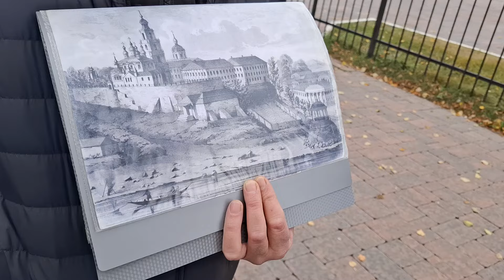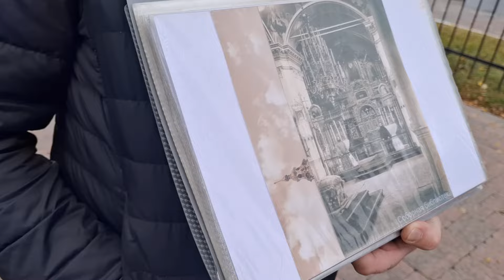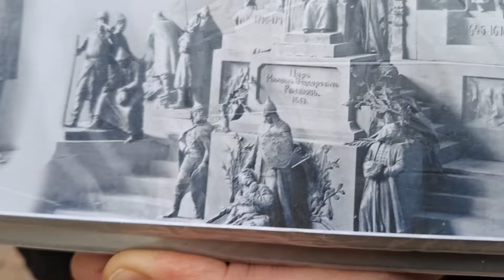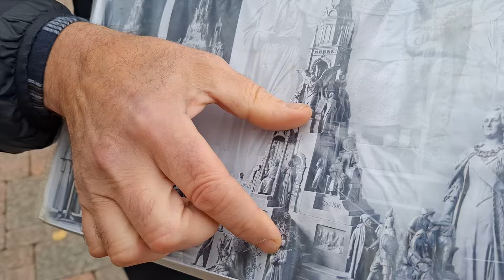Кострома. Фальсификация истории. Историк Павлов Александр Юрьевич 89109596244 (Экскурсии)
21 февраля 1613 года в Русском царстве произошло историческое событие – в Москве Земским собором был избран Государем, Царём и Великим Князем всея Руси Михаил Федорович Романов.

Михаил Федорович Романов
11 июня того же года, в Успенском соборе Московского Кремля Михаил был коронован на царство, ознаменовав тем самым основание новой правящей династии Романовых.

I. 300 лет правящему Дому Романовых
Ну а теперь перенесёмся на триста лет вперёд, в год 1913, когда вся Россия праздновала 300-летие царствующего дома Романовых. Праздник отмечался торжественно и всенародно.

По всем городам и весям необъятной Российской империи в храмах служили благодарственные молебны, прошли войсковые парады местных военных гарнизонов, устраивались торжественные балы, обеды и приёмы губернаторами и градоначальниками, проходили исторические выставки и народные гуляния.

На волне монархического патриотизма было выпущено несметное количество памятных жетонов и брелоков, красочных буклетов, плакатов и открыток, которые уходили с прилавков магазинов и лавок как горячие пирожки.

300-летие Дома Романовых
Памятка трёхсотлетию Дома Романовых.
Юбилейная Медаль, настольная
Главным управлением почт и телеграфов была выпущена серия почтовых марок с изображением царственных особ.

300-летие Дома Романовых
Министерство финансов пустило в обращение юбилейную монету достоинством в 1 рубль с изображением на аверсе действующего императора Николая II и первого из царей Романовых Михаила Фёдоровича.

Юбилейный Рубль
В честь трехсотлетия царствования Дома Романовых были учреждены юбилейные награды. Пожалуй, ни одно событие в Российской истории не было отмечено таким их количеством. Постараюсь показать вам их все.

— Первая и главная награда медаль «В память 300-летия царствования дома Романовых».

Наградная медаль “В память 300-летия Дома Романовых. 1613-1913 гг.”
Медалью награждались лица, состоявшие на момент 21 февраля 1913 года на государственной службе в военном, морском, гражданском или придворном ведомствах;

— Наградной крест «В память 300-летия царствования дома Романовых» для награждения священнослужителей монашествующего и белого духовенства.

Знак для священнослужителей монашествующего и белого духовенства в память 300-летия Дома Романовых.
Им награждались лица обоего пола, приносившие Их Императорским Величествам лично или в составе депутаций верноподданнические поздравления;

Также было учреждено несколько Знаков отличия:

— «Романовский знак отличия за труды по сельскому хозяйству» I и II степени.

Знак за труды по сельскому хозяйству
Предназначался для награждения лиц, «особо выделившихся… своими заслугами на поприще государственной, общественной, научной или практической деятельности в области земледелия, животноводства, рыбного и лесного хозяйства, сельскохозяйственного опытного дела, земельных улучшений, землеустройства, кустарных промыслов, сельского строительства, сельскохозяйственного образования и вообще в одной из отраслей отечественной сельскохозяйственной промышленности».

— Знак отличия Святой Равноапостольной княгини Ольги трёх степеней, предназначенный исключительно для отличия женщин за общественную и государственную службу.

Мои сети:
Господь управит.
Будем жить!